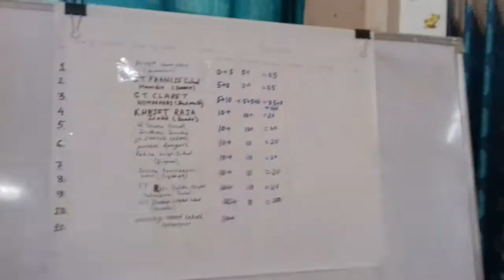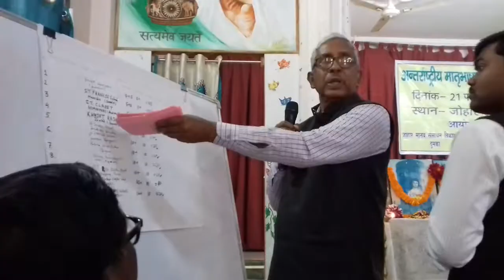अंतरराष्ट्रीय मातृभाषा दिवस!! संताली कुदुम प्रतियोगिता!!जोहार HRD सेंटर दुमका।